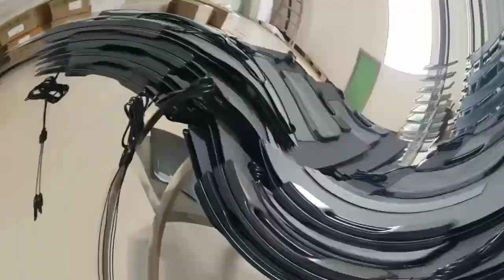Customized Foldable solar panels